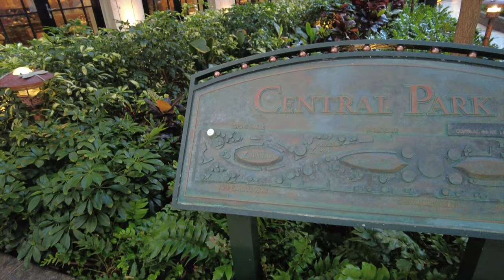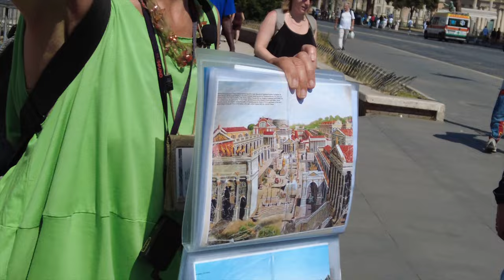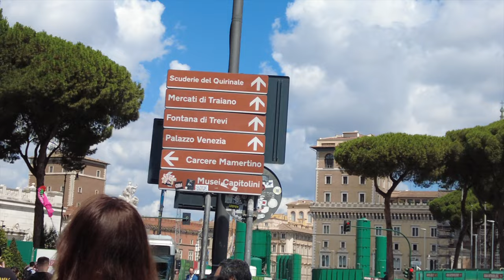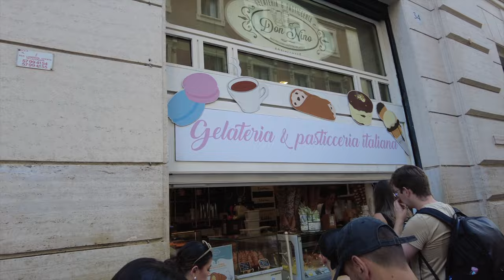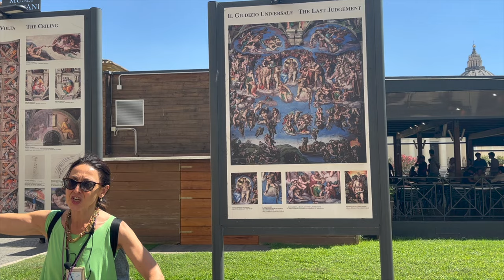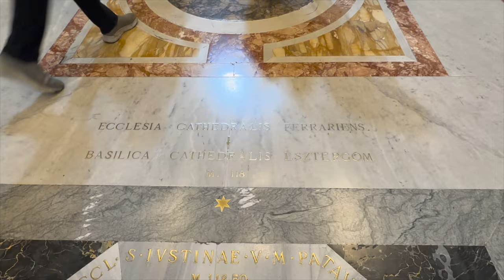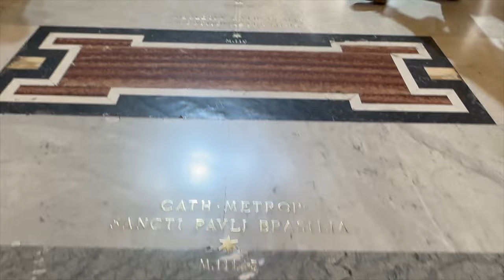THE MAGICAL EXPERIENCE OF VISITING ROME FOR THE FIRST TIME || OASIS OF THE SEAS ROYAL CARIBBEAN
Join us as we explore the rich history and vibrant culture of this beautiful Italian city.  See why Rome has become one of  our favorite stops in our cruises! This place is just really stunning!